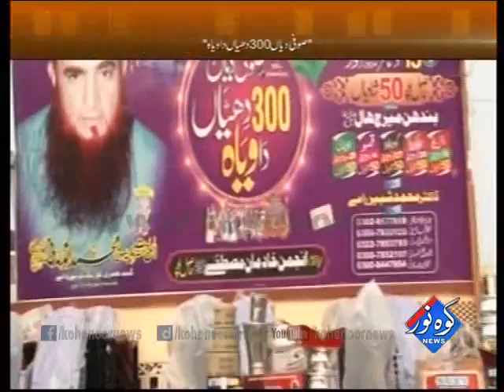Sufi Diya 300 Dhiyan Da Viaah (Hasilpur) 20 11 2016